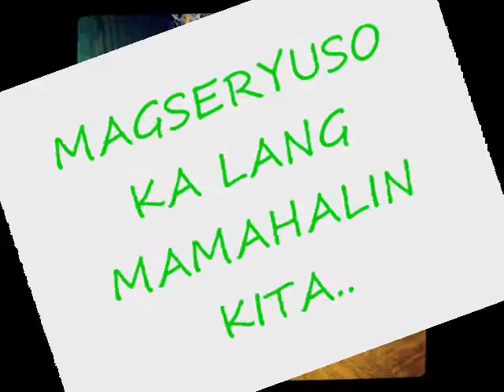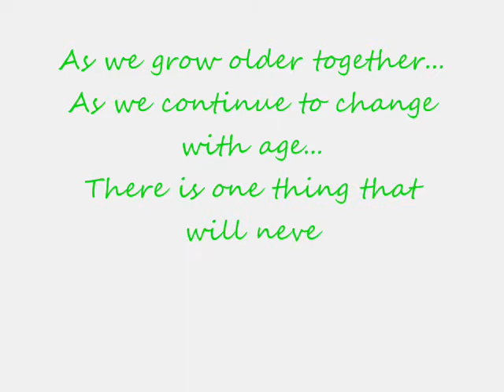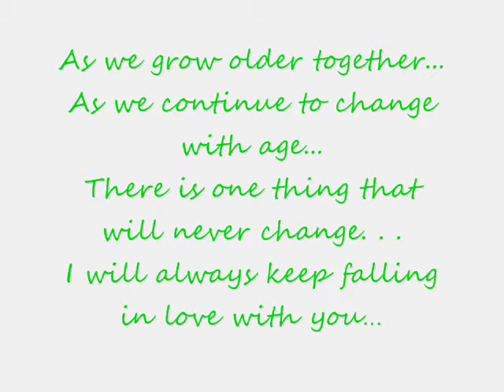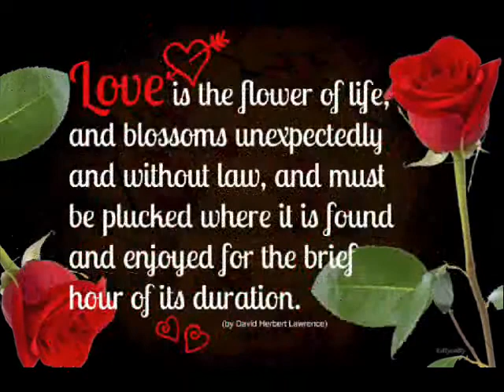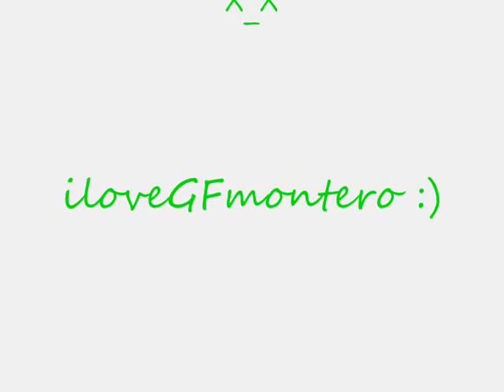GF Montero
Life never seems to be the way we want it, but we live it the best way we can.There is no perfect life but we can fill it with perfect moments.